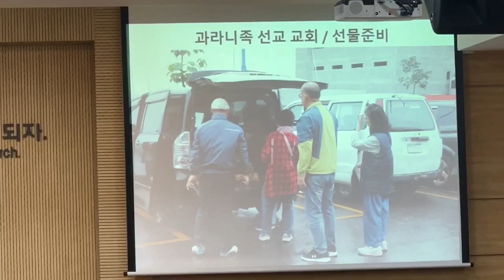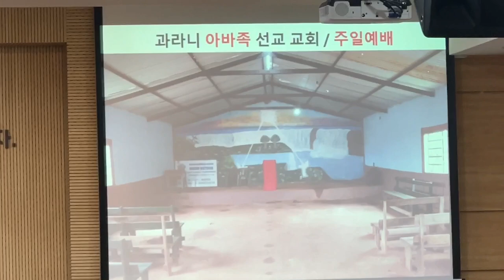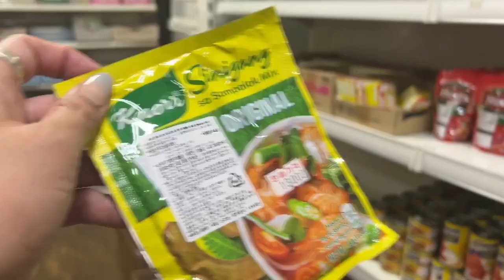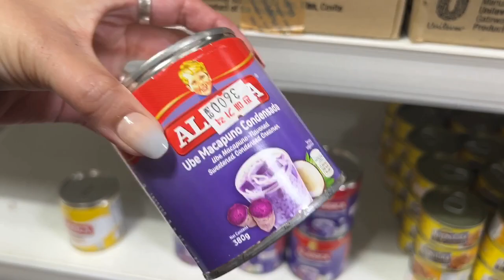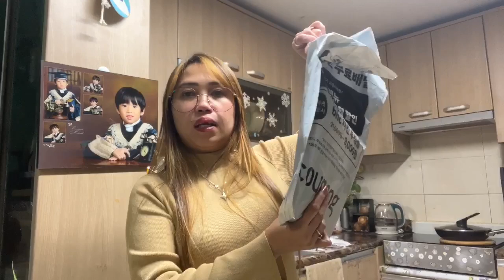NAKASAHOD NA AT PINAKAIN KO SILA SA RESTO. UNBOXING SA NABILI KO.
Welcome to PilipinalivingInKorea vlogs. We focus for our everyday routine family vlogging. And me and my family are Christian born again so we serve Jesus Christ.
I have two kids same boy. Yechan is my firts born he learning drummer. Yeram he is my youngest. He 1st grade of middle school. My husband he is korean he his loving father and husband. Me my name is Abigail housewife. I hope you guys enjoying our

Name:
PilipinalivingInKorea
Address:ulsan kwangyoeksi bukgu
Whabong-dong Humansia
209dong 407Ho
City: ulsan
State: South Korea
Post Code: 44237
Country: Korea